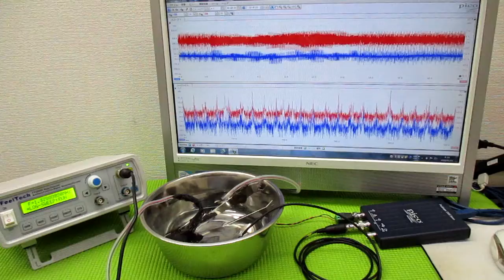メガヘルツの超音波発振制御プローブを利用した実験動画